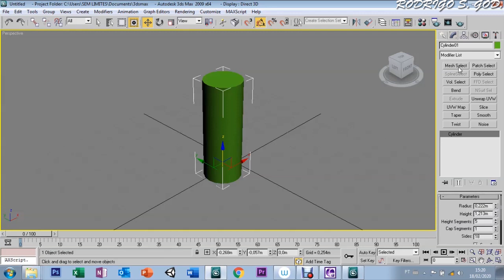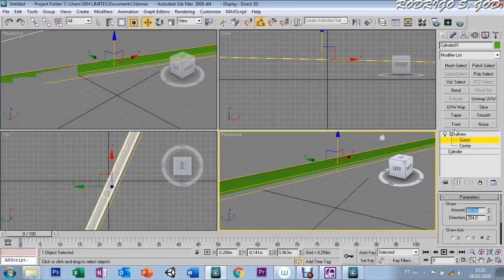AULA 82 - MODIFIER SKEW - 3DS MAX 9